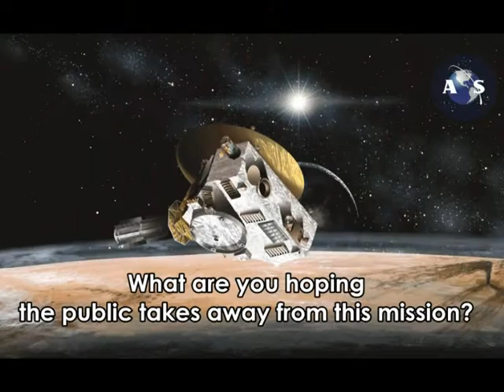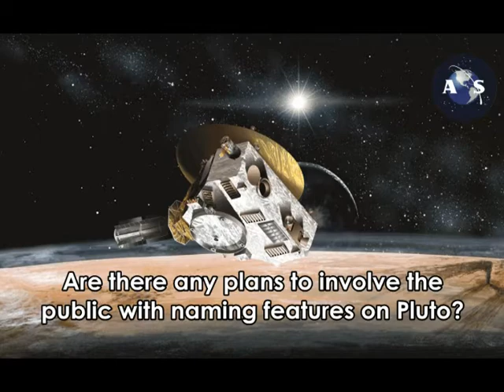AmericaSpace Interview with New Horizons P.I. Alan Stern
Interview with Dr. Alan Stern Principle Investigator for the New Horizons mission.

Interview by Mike Killian, Video edited by Michael Galindo.

For New Horizons' mission updates & LIVE COVERAGE of the flyby bookmark our Mission Tracker

- For a Nation That Explores